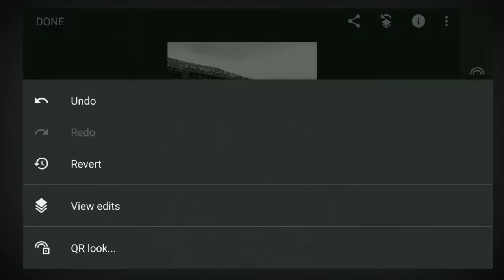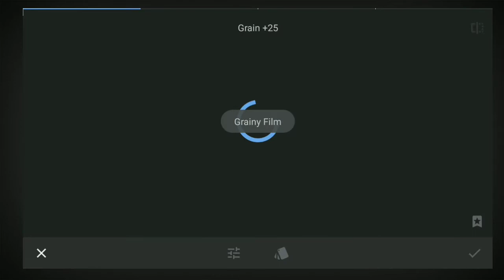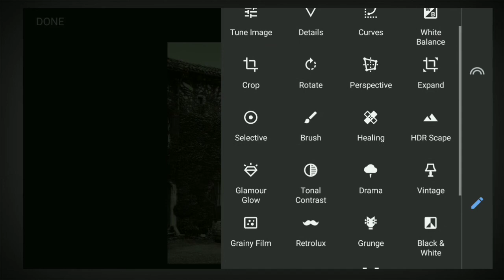Create a Vintage Look using Snapseed | Snapseed tutorial 2021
In this tutorial you will learn how to create a Vintage effect using Snapseed mobile. Watch the video and start creating.

Apps I use -  Snapseed & Lightroom

Lightroom
Android -